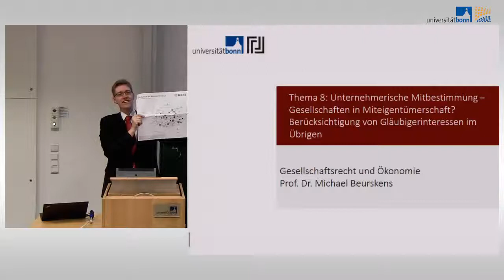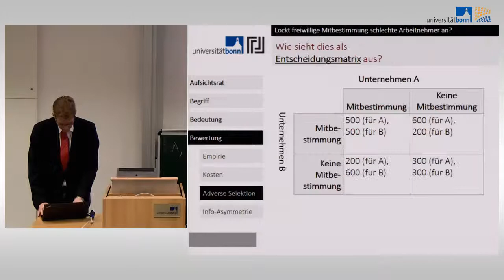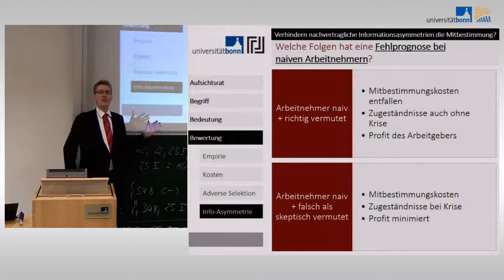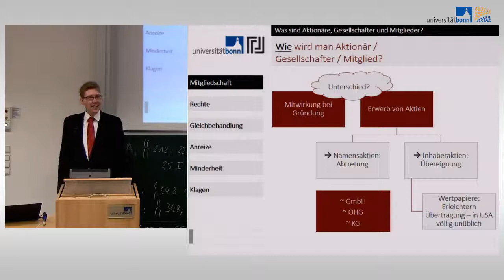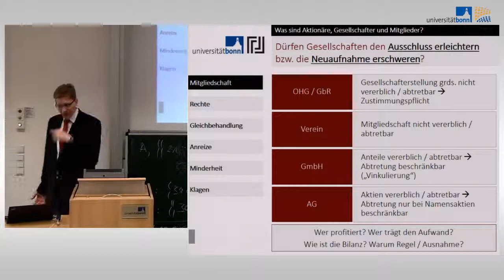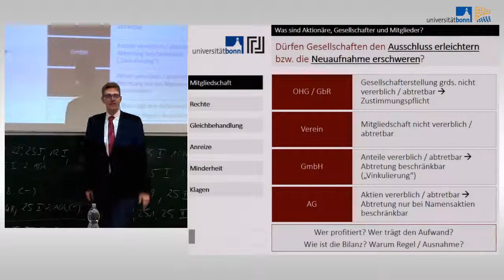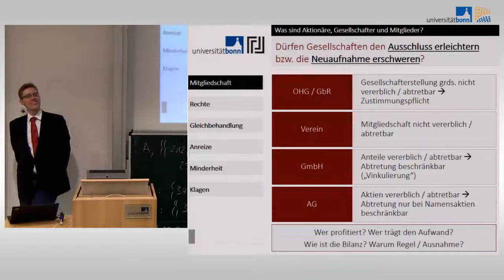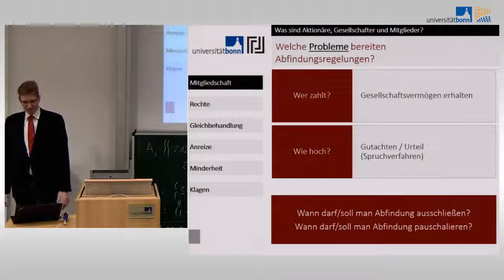Gesellschaftsrecht und Ökonomie 13 - Unternehmerische Mitbestimmung (Arbeitnehmer im Aufsichtsrat)